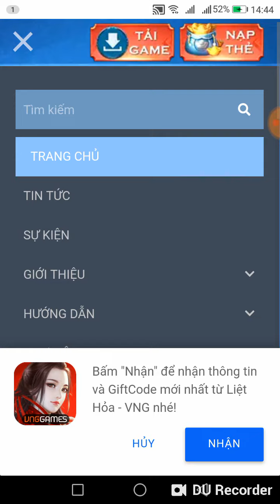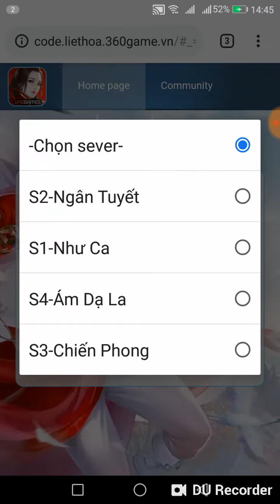Code Liệt Hỏa VNG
Code tân thủ : liethoavng